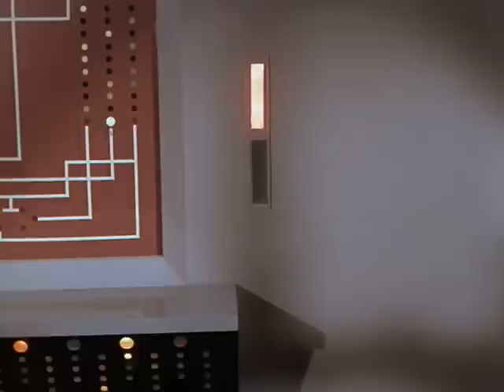Star Trek - Kirk vs. Khan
A brawl between Kirk and Khan ensues, until Kirk finally knocks him out (Space Seed)